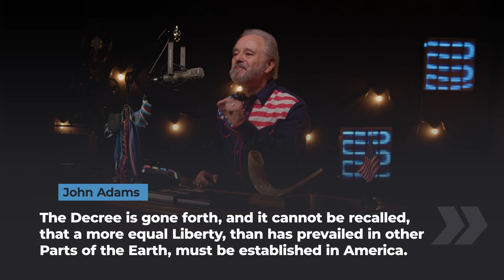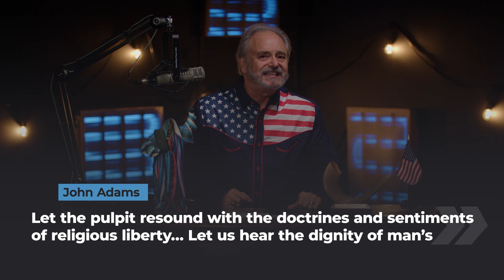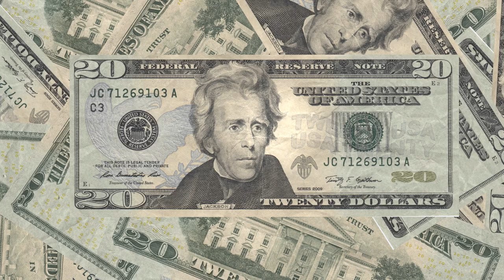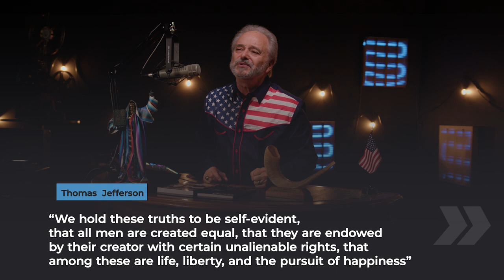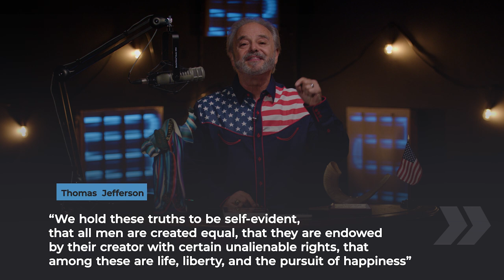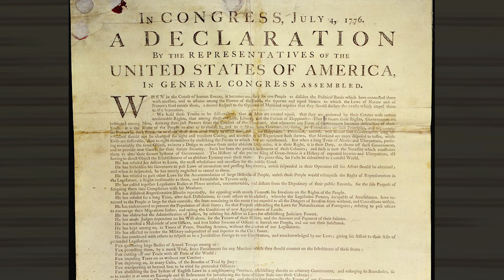Has America Drifted away?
In this episode Dr. Randy Weiss talks about the history of Independence Day and the freedom of our nation

CrossTalk